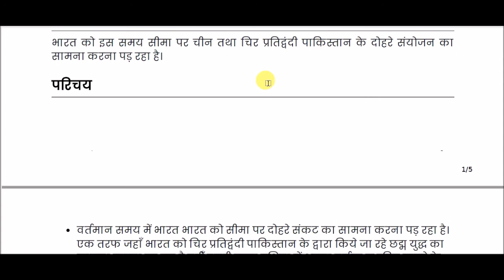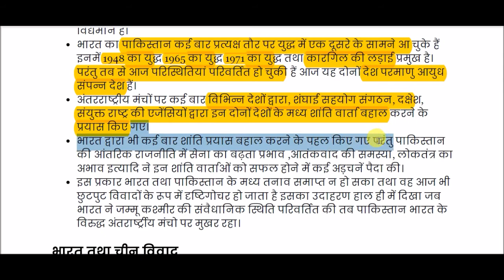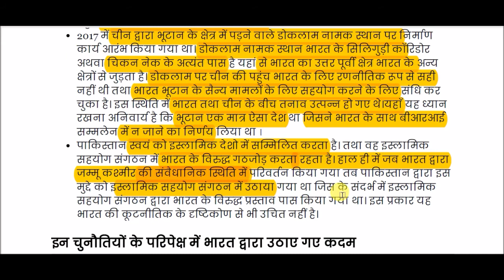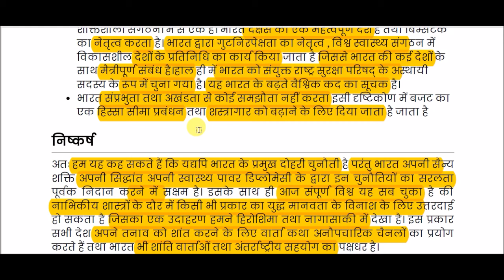सीमा पर दोहरे संकटों का सामना करता हुआ भारत || India facing double crises on the border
India facing double crises on the border for All Competitive Exams like SSC, Railway, IB, Bank, UPSC, BPSC, MPSC, PCS, etc.